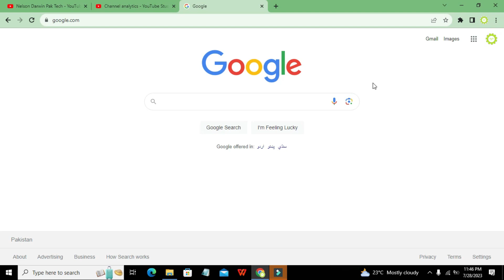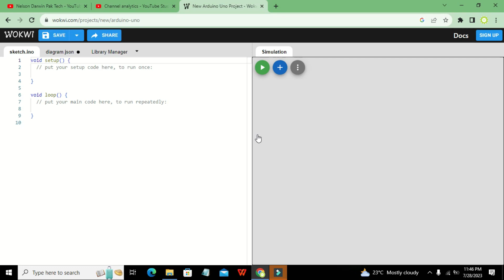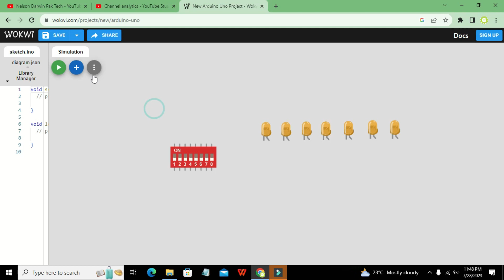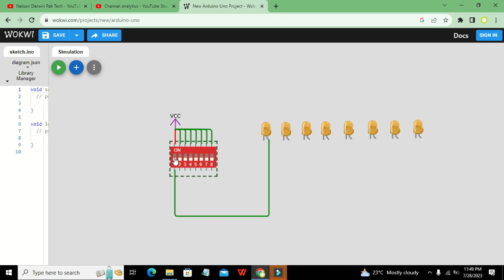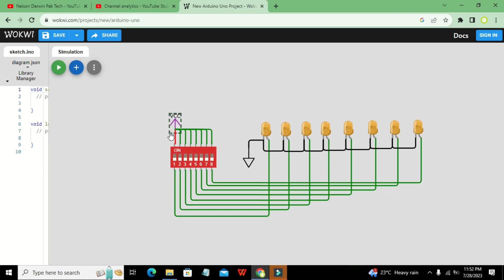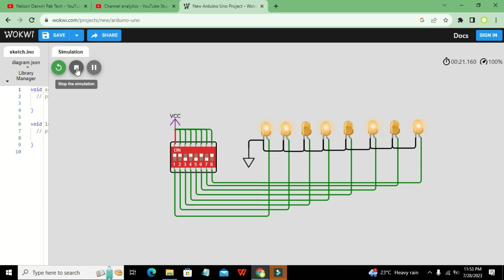online simulation of a dip switch | how to use a dip switch in wokwi simulator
1. how to use a dip switch in wokwi online simulator.
2. online simulation of a dip switch.
3. how to make an online simulation of a dip switch.